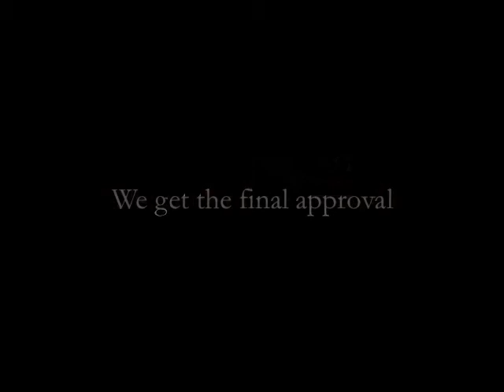Brainware Knowledge Campus - The Journey